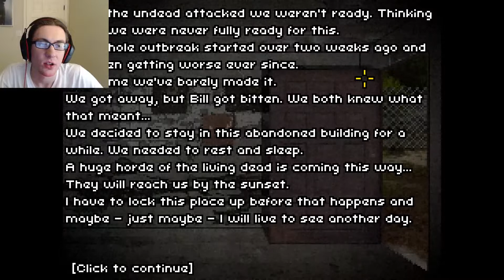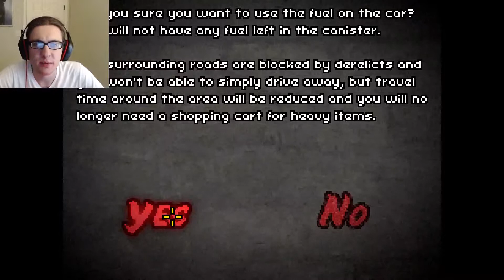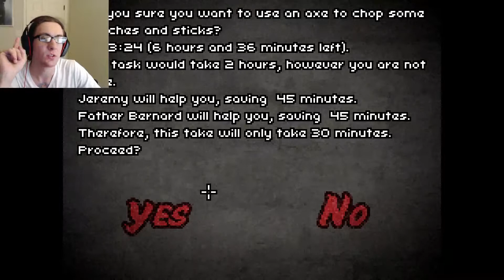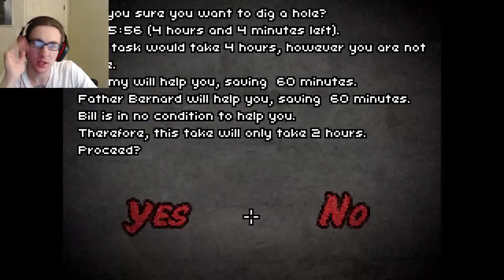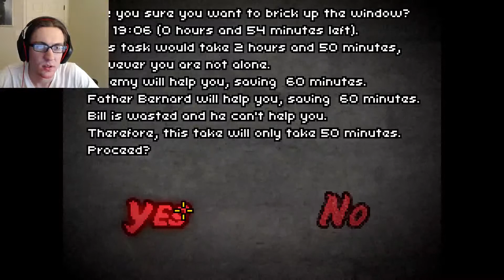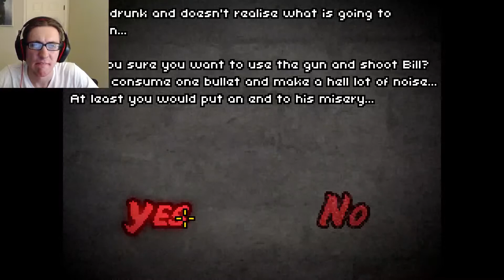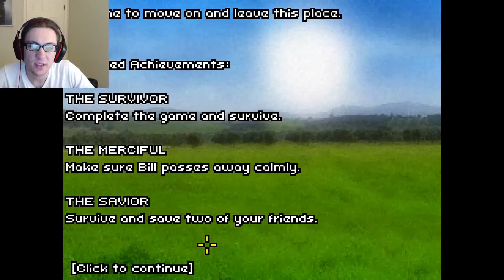Oh Billy! | Don't Escape 2